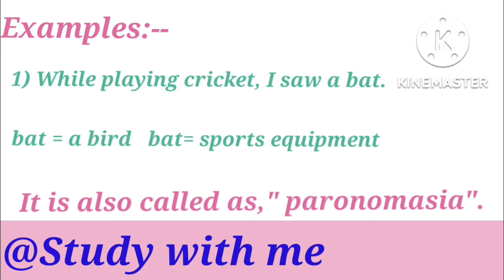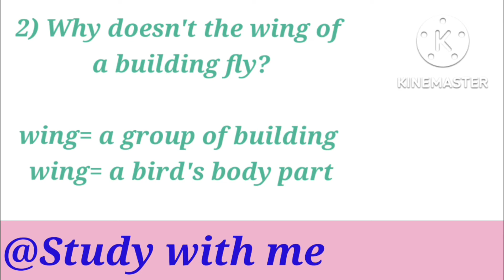Sir/Paronomasia figure of speech/ Pun figure of speech/ high school & jr.clg English grammar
@Dear Sir
@Study with me 3535
Figures of speech
Pun figure of speech
paronomasia figure of speech
high school English grammar
Junior college English grammar

Maharashtra state boad

▶️Tenses: English grammar

In these videos you will learn tenses in English grammar

👇Here you will learn active voice and passive voice

Your questions:---

What is pun?
How to write pun?
What is paronomasia?
What are the examples of pun?
What are the examples of paronomasia?

Examples of pun for kids
two word pun
# pun examples class 12
pun figure of speech in hindi
# pun figure of speech class 12
# pun examples
pun examples for students
# easy pun examples